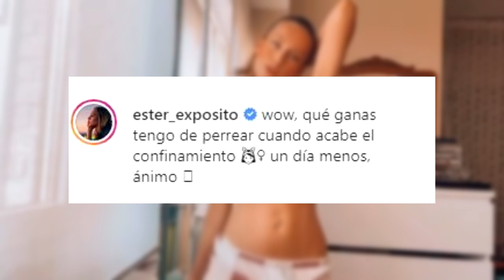ESTER EXPÓSITO DELEITA A SUS SEGUIDORES BAILANDO REGUETÓN